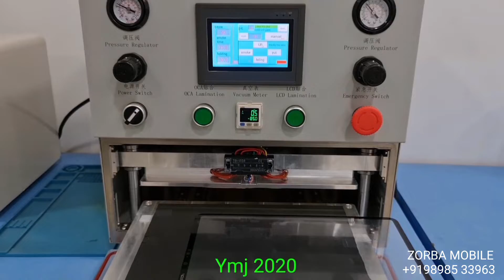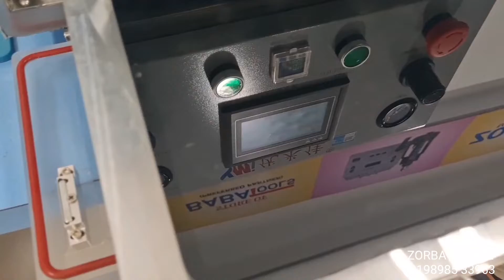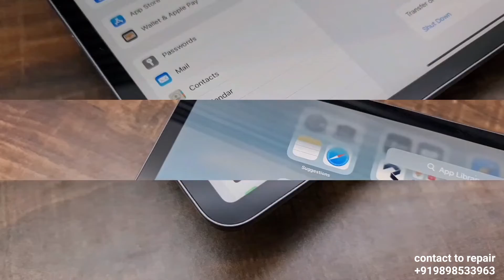Apple ipad pro 12.9 glass replacement | A2229 only glass change | zorba mobile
ZORBA MOBILE 📱
412,Pushti Heights, Gurukul Rd, opp. IDBI Bank, Memnagar, Ahmedabad, Gujarat, india 🇮🇳 pincoad380052